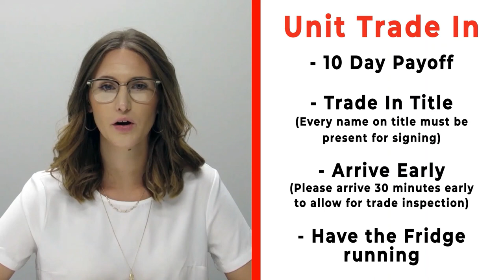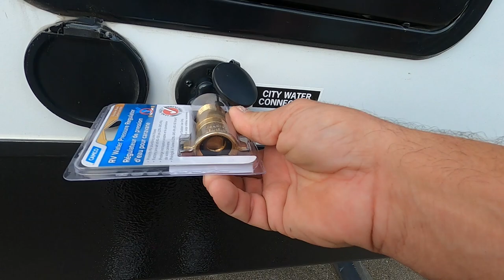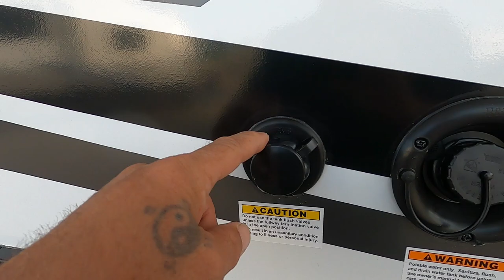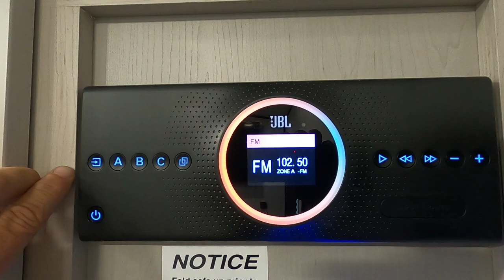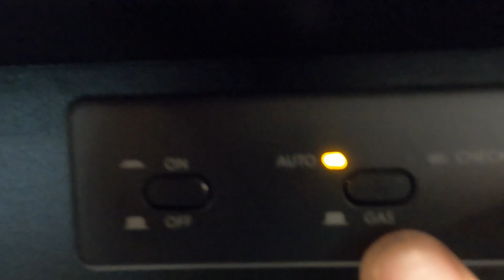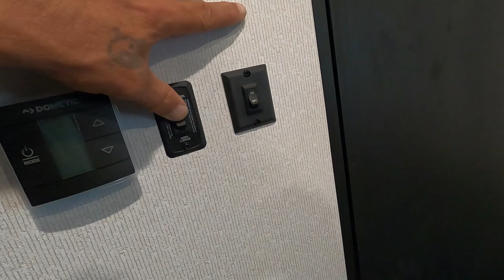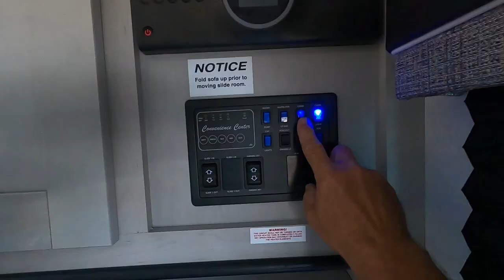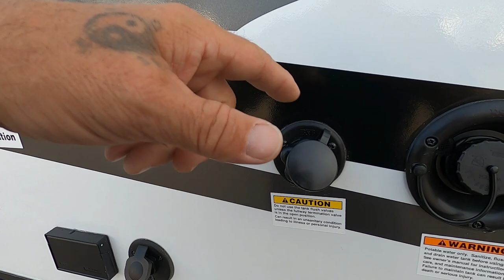Heartland Torque T333 Orientation